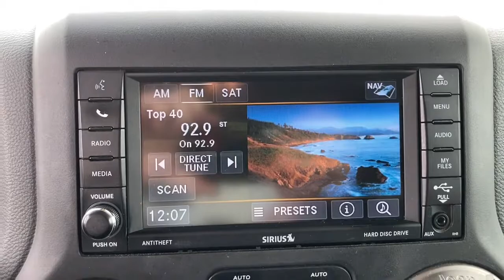2018 Jeep Wrangler JK Marshfield, Springfield, Lebanon, Buffalo, Rogersville, MO 28902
Granite Crystal Metallic Clearcoat Used 2018 Jeep Wrangler JK  available in Marshfield, Missouri. Servicing the Springfield, Lebanon, Buffalo, Rogersville, MO area.
2018 Jeep Wrangler JK Unlimited Sahara - Stock#: 28902 - VIN#: 1C4BJWEG8JL881108

Marshfield Chevrolet
14963 State Hwy 38

Recent Arrival! 2018 Jeep Wrangler JK Unlimited Sahara 4D Sport Utility Granite Crystal Metallic Clearcoat **RUNNING BOARDS**, **LEATHER INTERIOR**, **HEATED SEATS**, **ACCIDENT FREE VEHICLE**, **4X4**. Only 15 minutes from Springfield! Welcome to Marshfield Chevrolet! Since 1926, we have striven to give customers the best offers and a great deal of respect. We are family-owned and provide friendly service to customers looking for an affordable car, SUV, or truck. We also offer financing, vehicle service and accessories to Springfield, MO Chevrolet customers.